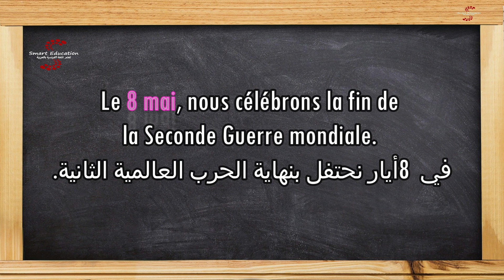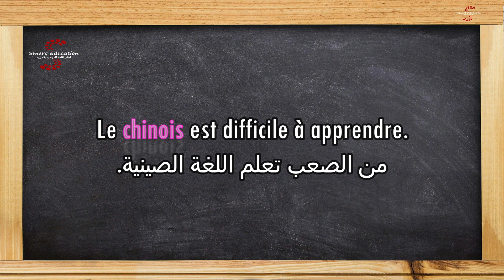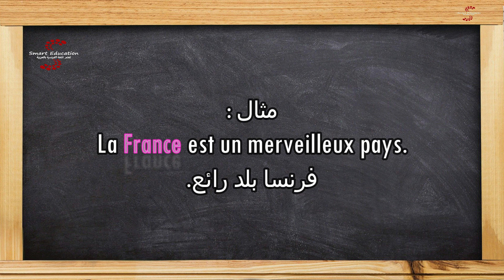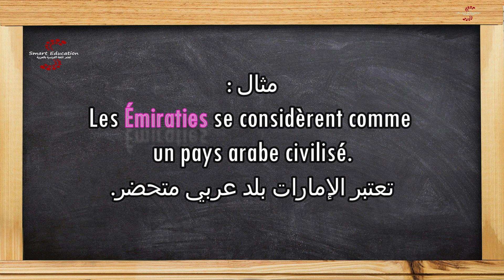ادوات المعرفة باللغة الفرنسية " Les articles définis "